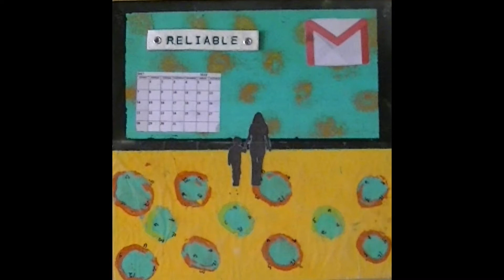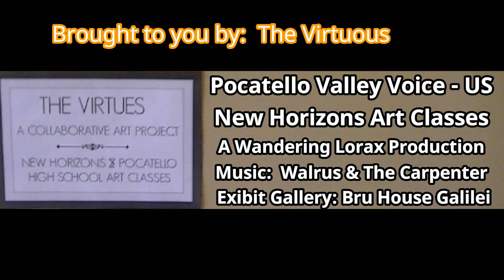The VIRTUES: A New Horizon Adventure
New Horizon School has done it again! A collaborate efforts of students in a project learning experience that hopefully one day will be part of the Pocatello Underpass Gallery. Presently, it can be seen at the Bru House Gallilei on North main Street. So come down and have a 1st CUP and view with awe and wonder.

The VIRTUES: A Collaborative Art Project - New Horizon and Pocatello High School Art Classes